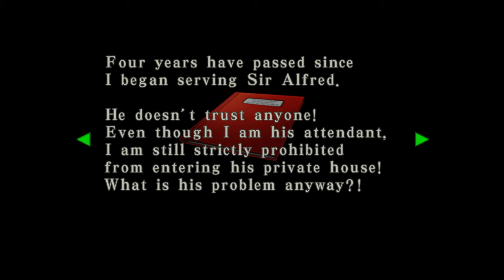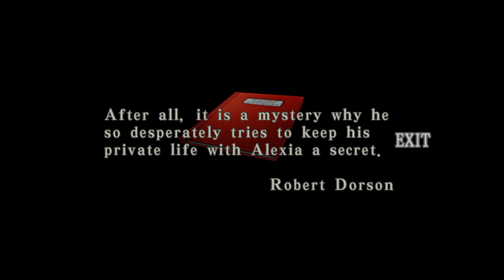Kleine Psychos unter sich - Resident Evil Code: Veronica #02